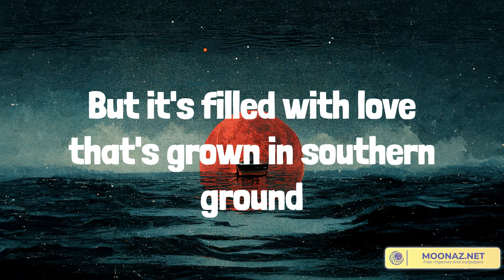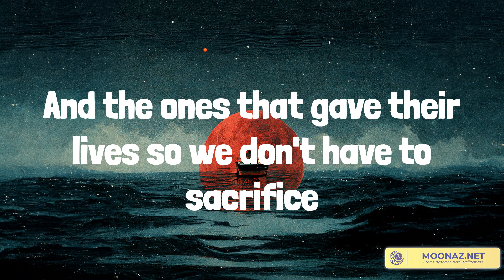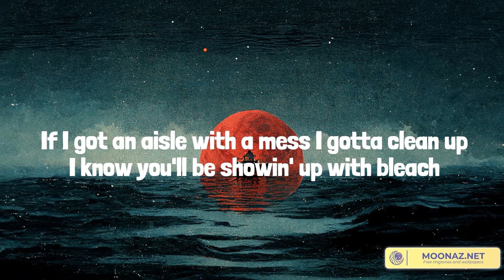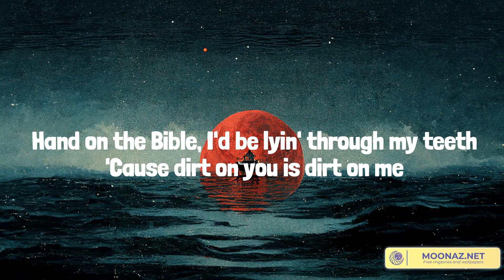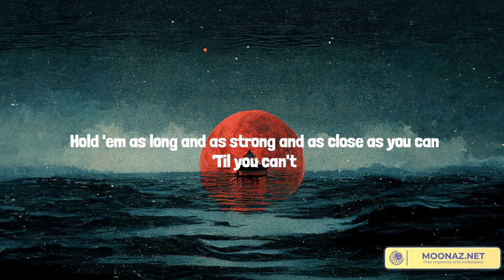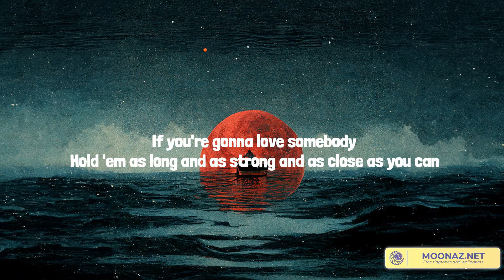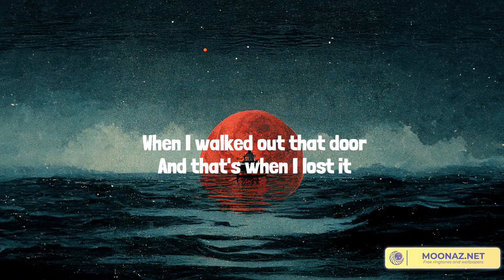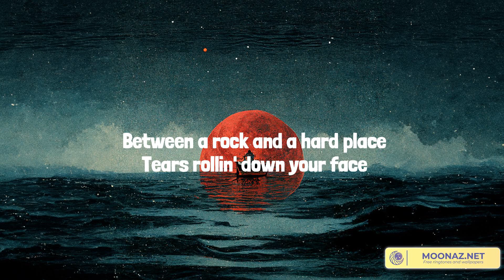Country music playlist 2023 - Chicken Fried - IF YOU GO DOWN (I'M GOIN' DOWN TOO), 'Til You Can't,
Country music playlist 2023 - Chicken Fried  - IF YOU GO DOWN (I'M GOIN' DOWN TOO), 'Til You Can't, Rock and A Hard Place

00:00 Zac Brown Band - Chicken Fried
03:58 Kelsea Ballerini - IF YOU GO DOWN (I'M GOIN' DOWN TOO)
06:44 Cody Johnson - 'Til You Can't
10:28 Bailey Zimmerman - Rock and A Hard Place

You know I like my chicken fried
Cold beer on a Friday night
A pair of jeans that fit just right
And the radio up
Well I was raised up beneath the shade of a Georgia pine
And that's home you know
With sweet tea, pecan pie and homemade wine
Where the peaches grow
And my house it's not much to talk about
But it's filled with love that's grown in southern ground
And a little bit of chicken fried
Well I've seen the sunrise
See the love in my woman's eyes
Feel the touch of a precious child
And know a mother's love
And its funny how it's the little things in life that mean the most
Not where you live, what you drive or the price tag on your clothes
There's no dollar sign on a piece of mind; this I've come to know
So if you agree have a drink with me
Raise your glasses for a toast
To a little bit of chicken fried
I thank god for my life
And for the stars and stripes
May freedom forever fly, let it ring.
Salute the ones who died
And the ones that gave their lives so we don't have to sacrifice
All the things we love
Like our chicken fried